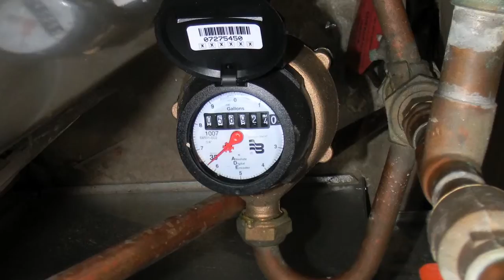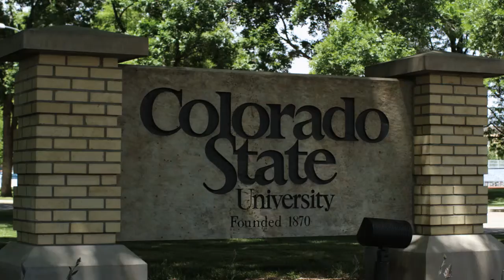Bill Ritter – Former Governor Colorado, AMFC and the Future of Energy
Bill Ritter, former governor of Colorado, explains how the Advanced Meters Fort Collins project lets Fort Collins citizens be far more strategic with their energy usage, and also how AMFC drives the industry’s larger goals of sustainability.